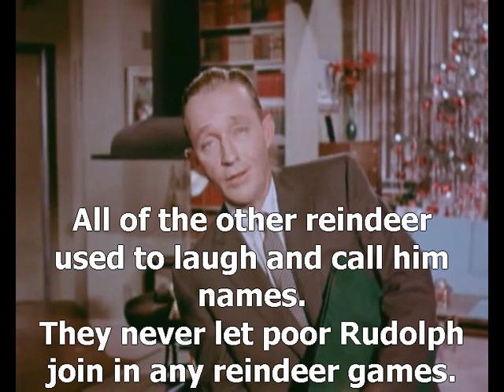Bing Crosby - Rudolph The Red Nosed Reindeer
tv show